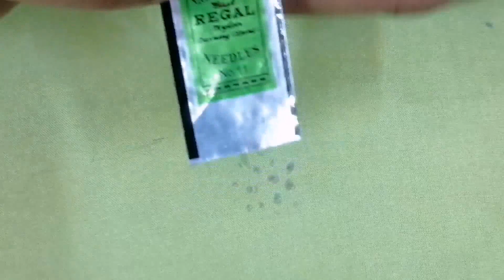All over hand embroidery designs for kurtis